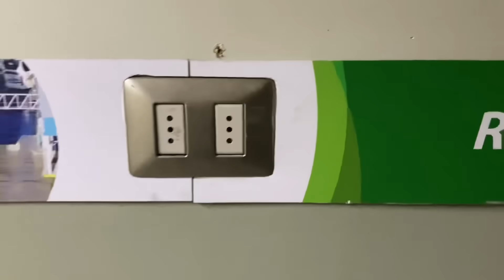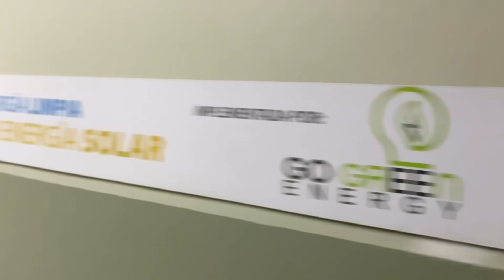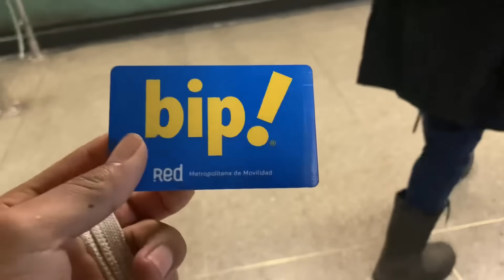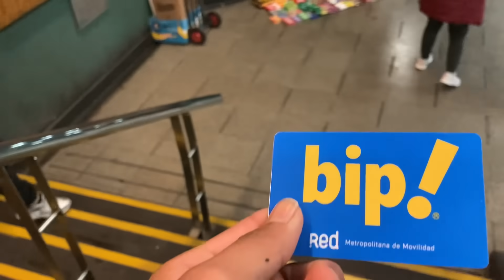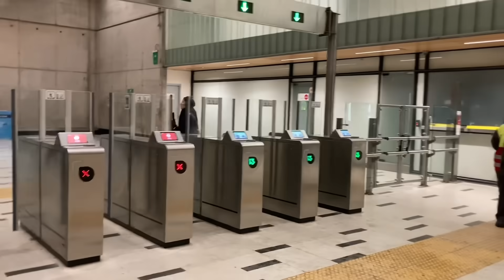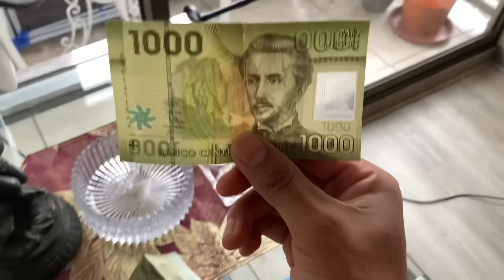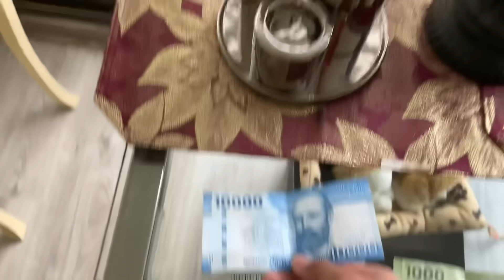✅¿COMO es CHILE? PRIMERA VEZ EN CHILE🇨🇱 Viajando por Sudamerica (Pt.28)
En esta ocasión, después de cruzar la frontera entre Argentina y Chile, tuve problemas en la coordillera de Los Andes por la nieve, primero tuve que subirme en un bus desde Neuquén hasta Temuco y finalmente a Santiago de Chile. ¡Me sorprendio Chile!

¡Buenas vibras! ✌🏻
ar